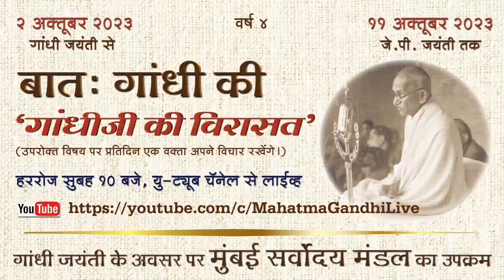बात: गाँधी की - "गाँधीजी की विरासत" १० अक्तूबर २०२३ - प्रो डॉ शेखर, निवृत्त डीन व्हीटीयू यूनिवर्सिटी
Baat Gandhi Ki - Gandhi's Legacy' (Hindi) - by Prof Dr Shekhar, Retd. Dean, V T University, Social Worker

बात: गांधी की - 'गाँधी की विरासत' - २ अक्तूबर २०२३ से ११ अक्तूबर २०२३ तक

गांधी जयंती के अवसर पर मुंबई सर्वोदय मंडल का उपक्रम
(An initiative of Mumbai Sarvodaya Mandal  to celebrate 154th birth anniversary of Mahatma Gandhi from 2nd to 11th October 2023)